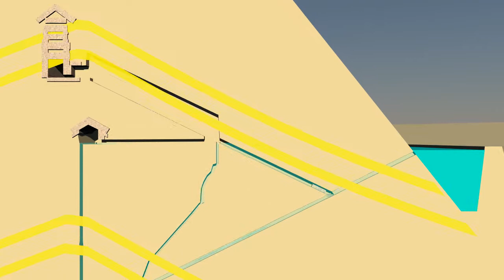Great Pyramid full flow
Kevan Balmer's CGI of my research and demonstration of subchamber water flows.